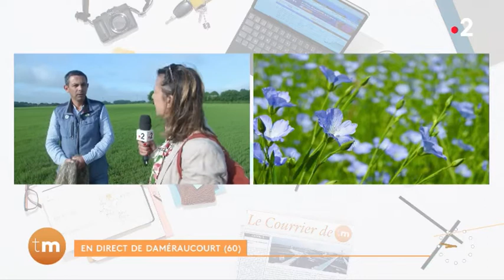Reportage 12052022 FRANCE 2 Télématin